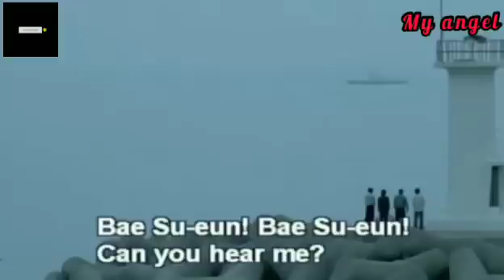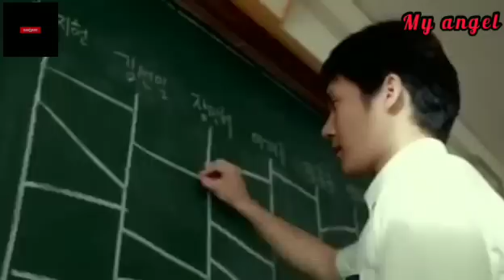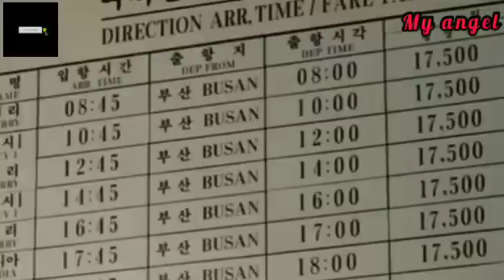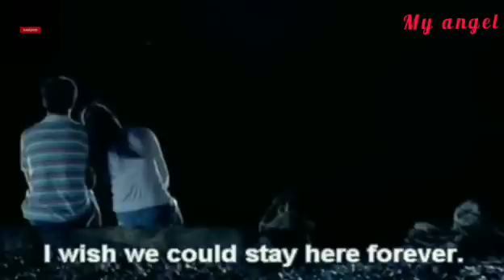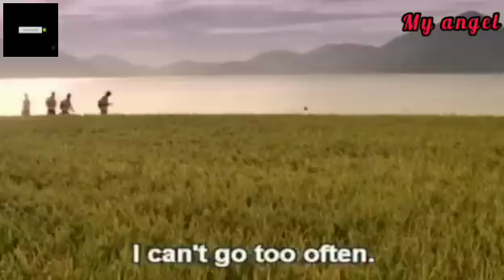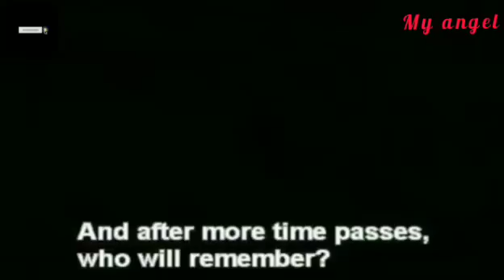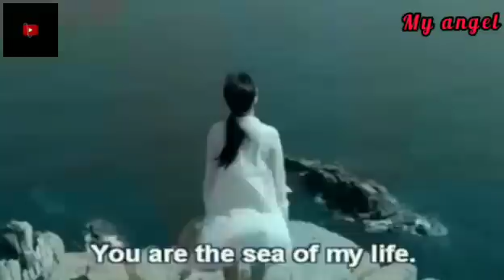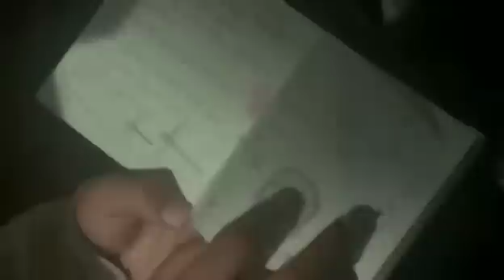Romantic comedy love story My Girl and I tagalog dubbed korean Movie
romantic movie